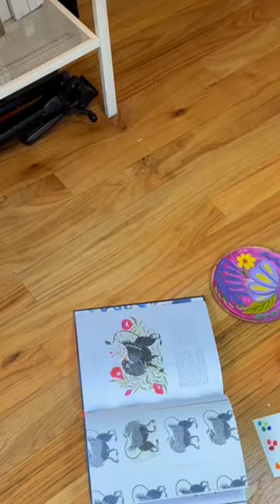My tiny studio tour!